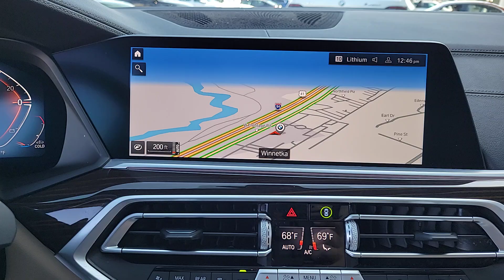2021 BMW X7 xDrive40i IL Chicago, Evanston, Highland Park, Deerfield, Northbrook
Pre-Owned 2021 BMW X7 xDrive40i available at Fields BMW Northfield located in 700 Frontage Rd, Northfield, IL, 60093. Servicing the Chicago, Evanston, Highland Park, Deerfield, Northbrook area.

Looking for your dream car? It could be the  2021  BMW X7.  Give your family the best of the best when you bring home this stylish and supremely comfortable X7. Silky-smooth and upscale, it offers impressive versatility, advanced safety and connectivity tech, and sure-footed all-weather capability.
, Pre-Collision System, Intelligent Auto on/off High Beams, Lane Departure Warning, Panoramic Roof, Sun/Moonroof, HANDS-FREE LIFTGATE, All Wheel Drive, Keyless Entry, Navigation System. Luxurious comfortable yet impressively capable, this handsome X7 is the right choice for your precious cargo. See for yourself when you take it out for a test drive. Our professional staff looks forward to giving you excellent service!